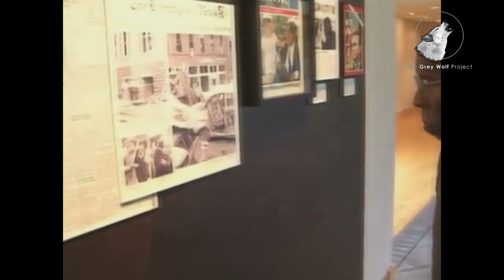TIMMY THOMAS - WHY CAN'T WE LIVE TOGETHER (Martin Luther King Jr. "I Have A Dream" bootleg mix)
In order to make an extended mix, I’ve stripped the backing track off leaving just Timmy Thomas’s vocal, then played all the instruments. I have used news footage in accordance with the fair play copyright law. Having lived in California for 5 years I couldn’t believe that people are still treated as an underclass.